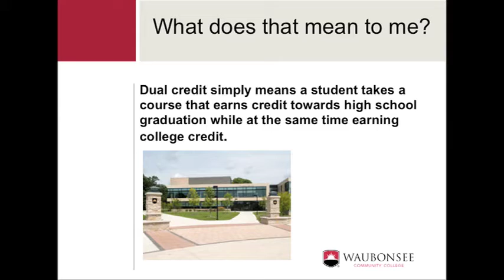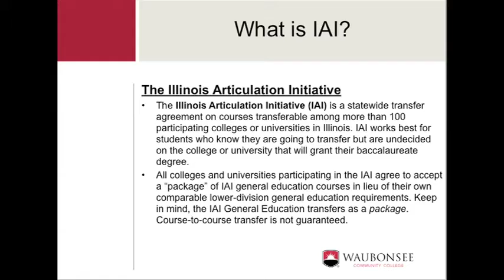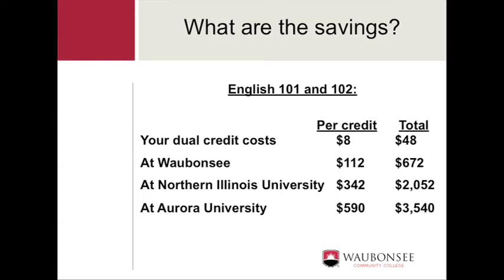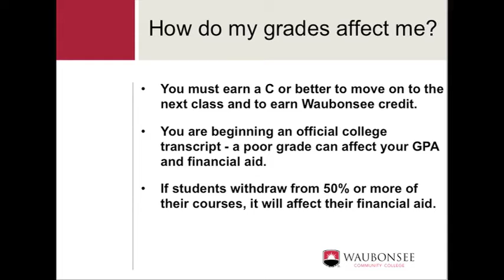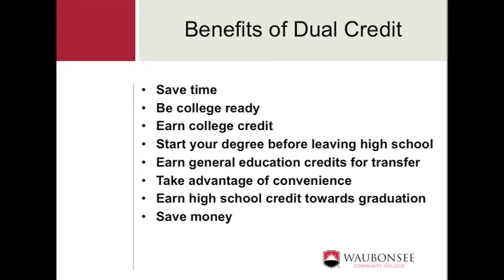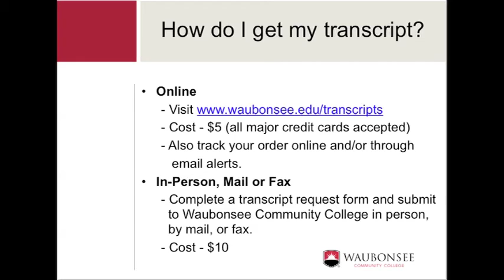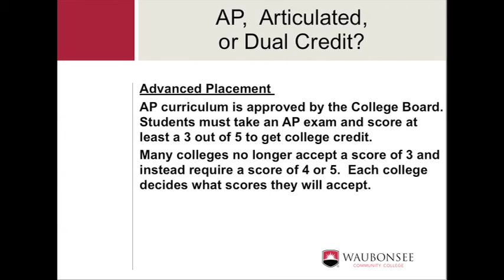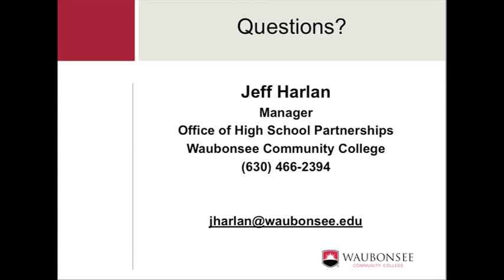Course Selection - Jeff Harlan